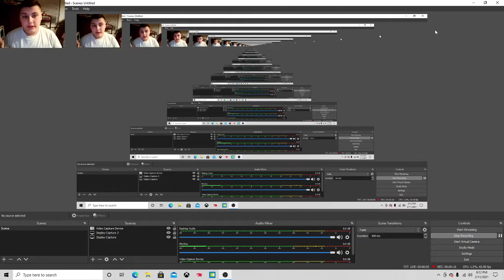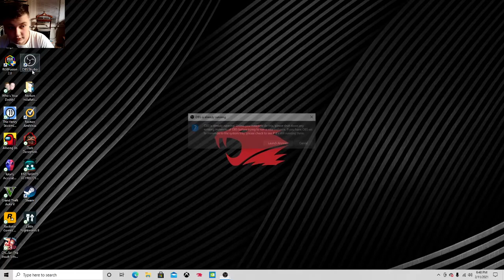little nightmares part 1/ There is something wrong with this forest